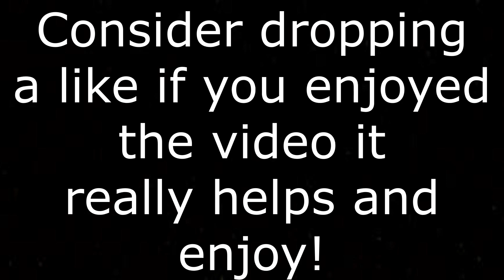Darius Slay Detroit Lions Career Highlights: "Here" NFL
Darius slay underrated. Darius slay family top 100 madden 20 college highlights jr interview micd up mix interception